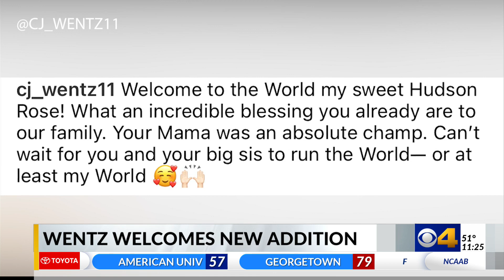Colts QB and wife welcome second child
Two days after the Indianapolis Colts got a win at home, quarterback Carson Wentz received something else to celebrate, a baby girl.